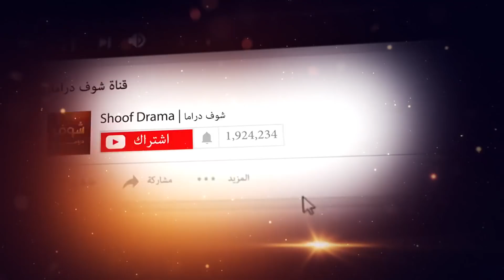بغمزة بتوقّع اكبر ضابط 😳🙊😂 سلاف فواخرجي - مسلسل حارة المشرقة شوف دراما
بدعمكم نكبر❤ ادعمونا عبر الاشترك بالقناة بالضغط على الرابط: goo.gl/bvXqs9 مقطع من الحلقة 7 من مسلسل حارة المشرقة، رابط الحلقة: youtu.be/ewgijh55eW4